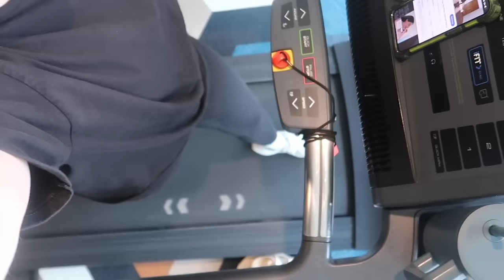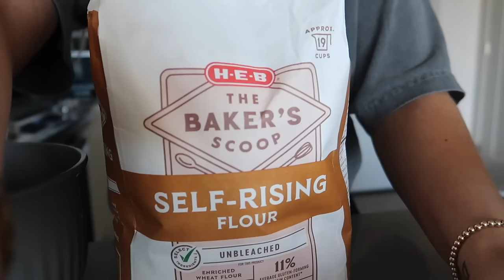YOUR ULTIMATE 8 WEEK PLAN TO GET SUMMER READY / YOUR SUMMER BODY *step by step*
let's have the best summer ever
ily

Hi, I'm Morgan!! I love to create all things healthy lifestyle & wellness! Here is my weight loss journey which sparked my passion for this industry

Allbirds free socks w purchase